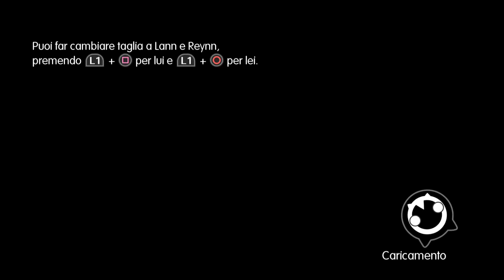World of Final Fantasy [#73] MISS SERAFIE (Ps4)